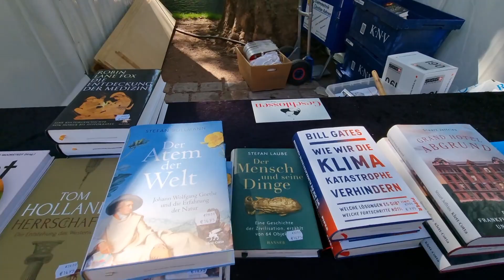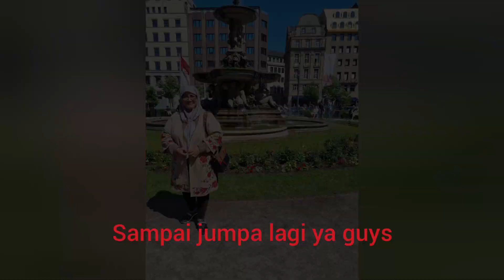UKKASYA OR ULET & SDH BS IKUTIN MAMANYA.MASAK TEMPE OREK. KEPERBATASAN BELANDA & JERMAN (DUSSELDORF)